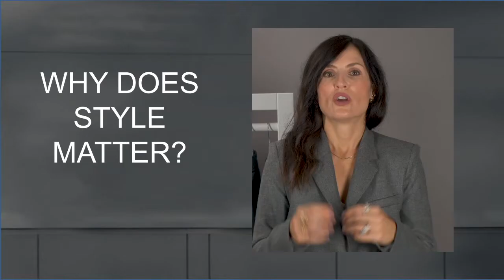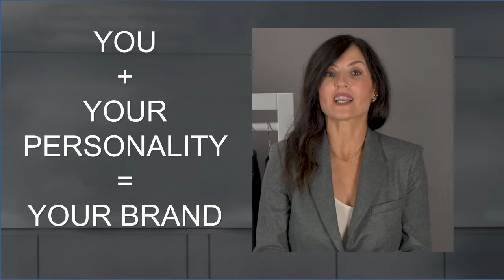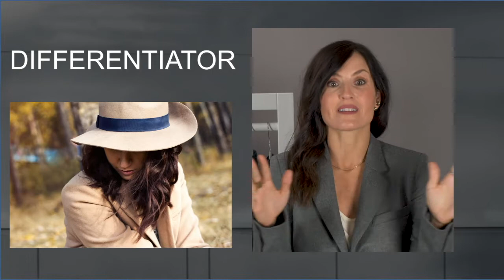Why Having a Personal Brand Image is So Important and Crucial for Entrepreneurs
Why should you pay attention to how you dress when you are behind a computer most of the time or why does your personal brand style matter especially if most of your business is online you might ask. That’s the big question. I will give you the clear answer right here and the best way I have found in all of my years of practice to build a strong personal brand image and make sure you keep attracting your ideal clients more quickly and effortlessly. I use this approach to boost my clients’ personal brand and you can use it too so you too can stand out from the crowd and increase your bottom line.